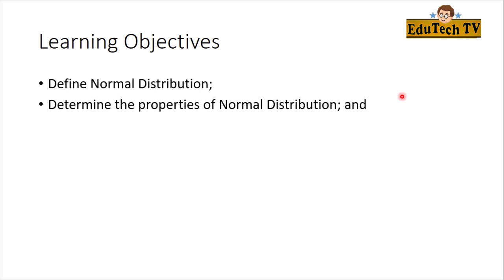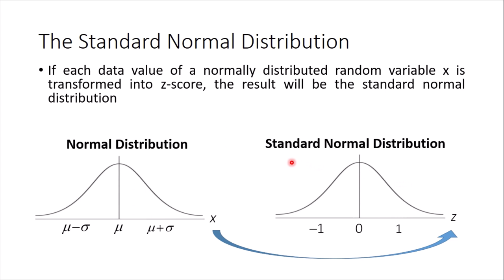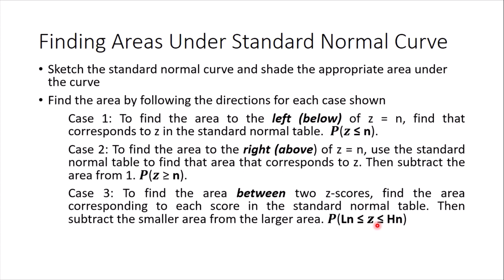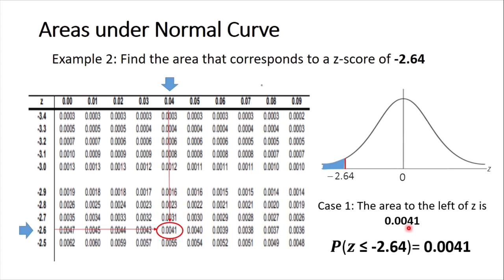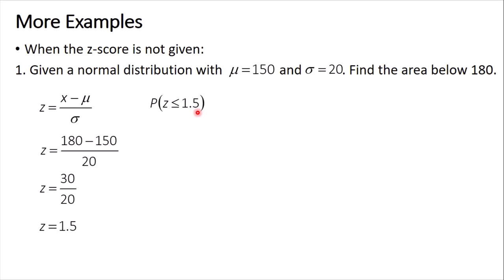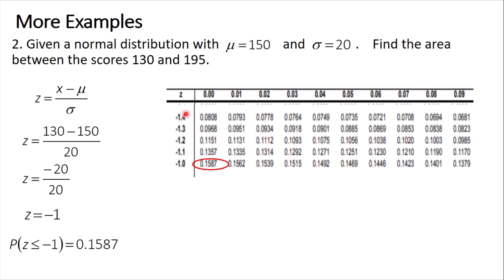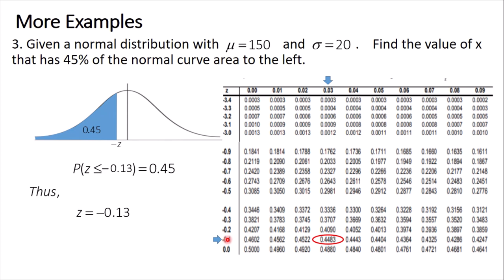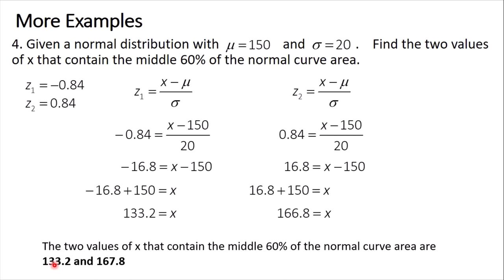Normal Distribution & Areas under Normal Curve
This video discusses the definition and properties of normal distribution. It also includes the process of finding areas under normal curve.